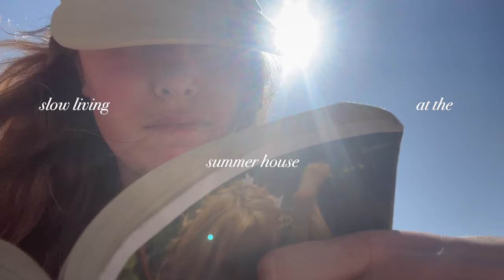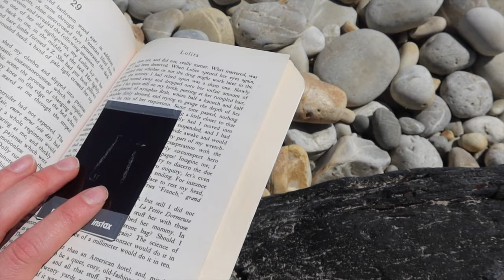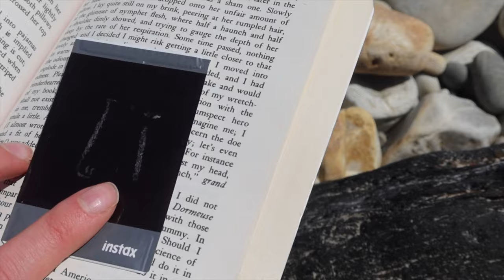slow living at the summer house in france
the sun is out so I am a happy girl. a couple days at our house in France enjoying nature and good food.